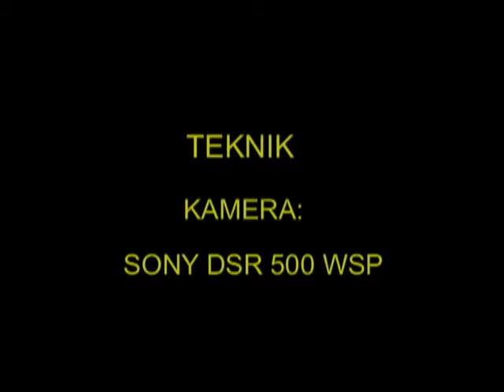VIGG Tufted Duck (Aythya fuligula) Klipp - 166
Vigg i Västmanland Maj 2003, Tufted Duck in Sweden, AROS FILM Fotograf: Gunnar Fernqvist.